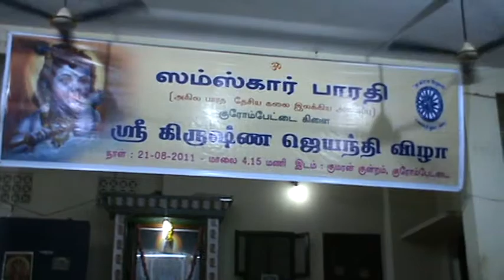KOLKATA.K.VIJAYARAGHAVAN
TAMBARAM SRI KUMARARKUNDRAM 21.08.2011